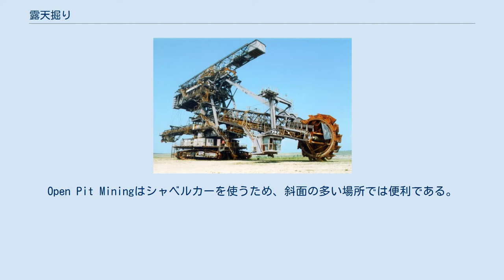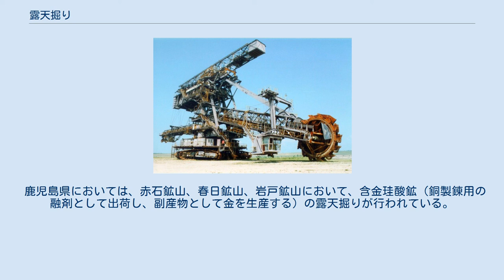露天掘り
サハのウダーチヌイにあるダイヤモンド鉱山、ウダーチナヤ・パイプ 南アフリカ共和国のキンバリーにあるダイヤモンド鉱山「ビッグホール」 チリのチュキカマタ銅山 露天掘り用の重機、バケットホイールエクスカベーター。
世界でも最大級の自走機械 露天掘り（ろてんぼり）とは、鉱石を採掘する手法の一つ。
坑道を掘らずに地表から渦を巻くように地下めがけて掘っていく手法。
極めて原始的な採掘手法で、地元の人がダイヤモンドやエメラルドなど宝石類の採掘に用いる程度であったが、第二次世界大戦後、大型機械（重機）の出現でオーストラリアの鉄鉱石など大規模な開発が可能となった。
 また、火山の噴気孔における昇華硫黄採取、火口湖での沈殿硫黄採取、海浜や河川での砂鉱採取も広い意味での露天掘りに含まれる。
 主要な採掘法としては、階段式、グローリーホール式が挙げられる。
階段式は最も広く用いられる方式であり、文字通りに階段状に採掘していく方法であり、重機の活用も容易である事から重金属から非金属鉱石に至るまで数多く利用されている。
その一方で、鉱床が地表に近く、また大量に埋蔵されている事が望ましく、日本においては石灰石や陶石、珪石などの非金属鉱床に限られている。
 グローリーホール式は、山腹に横坑を掘り、鉱床の真下から縦坑を貫通させ、周囲の鉱床を漏斗状に掘り進める採掘法である。
採掘された鉱石は、縦坑から横坑にある集積施設に落下させ、トロッコやトラックで横坑から積み出す。
平地の少ない山岳地では有利な採掘法とされ、日本の石灰石鉱山（例：デンカの黒姫山）では、この方式が取られる事も多かった。
 一方、使用する重機で区別することもある。
Strip Mining(en)はドラッグライン（固定したクレーン）を使う方法であり、Open Pit Mining(en)はシャベルカーとダンプカーを使う方法である。
Strip Miningは効率がいいが、設備投資がかかり、広い設置場所が必要である。
Open Pit Miningはシャベルカーを使うため、斜面の多い場所では便利である。
 この手法に関しては、大規模な露天掘りに伴う植生喪失が環境問題になるという指摘が存在する。
 これに関しては記事 環境問題#開発問題・自然保護・生態系問題などの項目を参照のこと。
 日本における露天掘りは、その大半が非金属鉱山で行われていて、金属鉱山では、金山と、小坂鉱山や花岡鉱山、初期のイトムカ鉱山などに見られた。
これは大規模かつ地表に近い鉱床でなければ採算が取れないためで、初期に小規模な露天掘りが行われても、結局は坑道掘りに移行する事がほとんどであった。
 一方、金山および非金属鉱山では古くから露天掘りが行われていた。
非金属鉱床は、比較的地表に近いこと、鉱床の規模が大きく、その需要も大量であることから廉価で大量に産出が可能な露天掘りが行われるようになった。
石灰石や陶石はすでに江戸時代から採掘されていた。
 また、金は、最初期には川底をさらって砂金の状態で採掘されていたが、戦国時代になると、かつて川底であった場所に蓄積されている風化鉱石（柴金）や、地表近くの酸化した鉱脈を採掘するようになった。
この段階が金採掘における露天掘りである。
この場合は、鉱脈に沿って掘られるため、深い地割れのような堀状の竪穴になる事が多い。
 大正時代、石川県能登島において燐鉱床が開発されたが、この鉱床は同島沿岸の海底に存在していた。
このため、鉱床を取り囲むように堰堤を築き、堰堤内の海水をポンプで干拓した上で海底の燐鉱石が採掘された。
採掘そのものは短期間で終了したものの、残存した堰堤は一部が撤去されて採掘跡に再び海水が注ぎ込まれ、堰堤を防波堤として露天掘り跡地は半の浦漁港に転用された。
 坑道を掘るための安全対策に多額な費用を要するようになったこと、重機の性能が向上したことなどにより、北海道などで小規模ながら石炭の露天掘りが見られるようになった。
 埼玉県の武甲山、岐阜県大垣市にある金生山、滋賀県の伊吹山が石灰岩の露天掘りで有名である。
 鹿児島県においては、赤石鉱山、春日鉱山、岩戸鉱山において、含金珪酸鉱（銅製錬用の融剤として出荷し、副産物として金を生産する）の露天掘りが行われている。